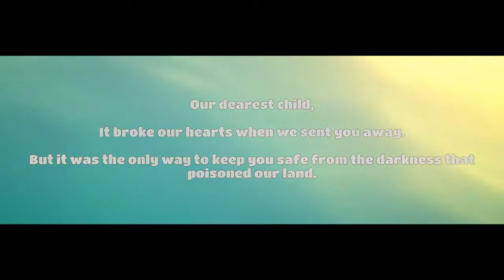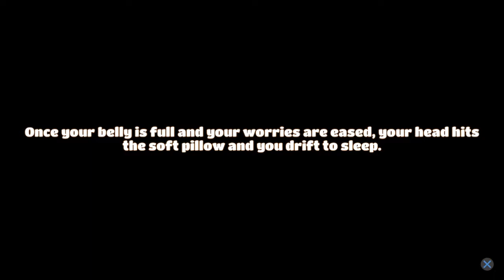Yonder: The Cloud Catcher Chronicles | Ep.1 Ethereal Cat God!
Hello! and welcome to the beginning of our journey in Yonder: The Cloud Catcher Chronicles!

Origin ID: LadySmitan
SimsAmino: LadySmitan
The Sims Forum: PixieStix